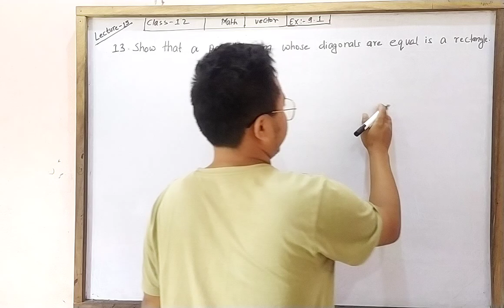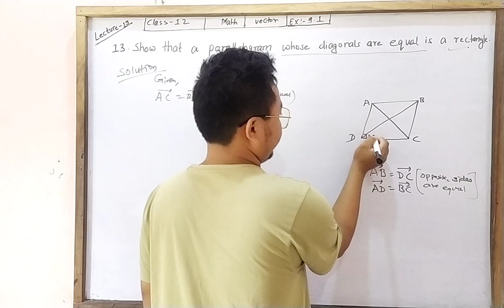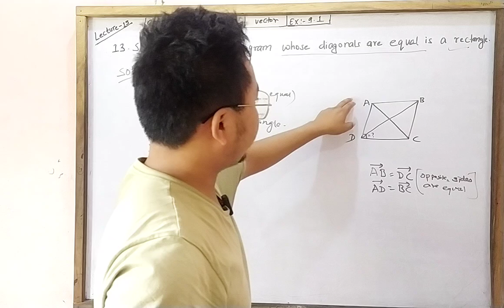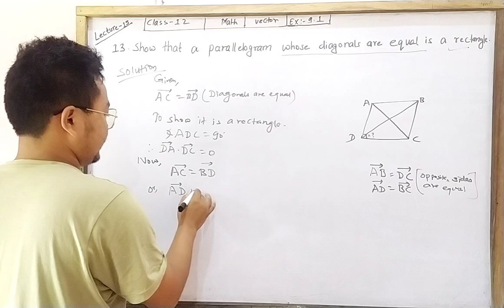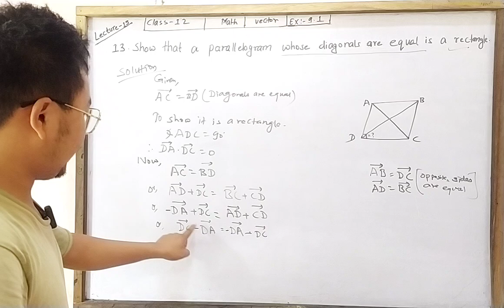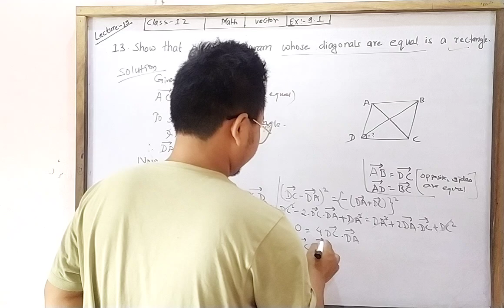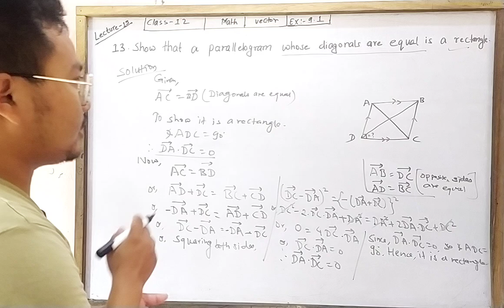Show that a parallelogram whose diagonals are equal is a rectangle./Math/vector/Class-12/Lec-15.